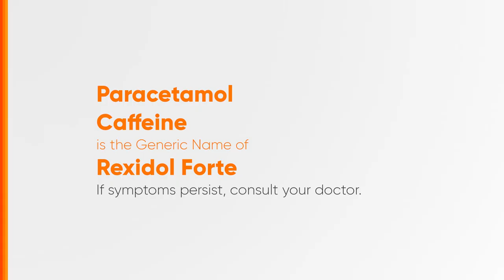Rexidol Forte Radio Ad 2023 22s (Cebuano Version/Aklan Listeners Version)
Ito po ang Cebuano Version ng 2023 Radio Ad ng Rexidol Forte, para sa mga tagapagkinig sa Aklan. Sa iba’t ibang sakit, isang bilis-banat na Rexidol® Forte ang katapat!

DRPS Two 4482: Rexidol Forte Radio Ad 2023 22s (Cebuano Version/Aklan Listeners Version)